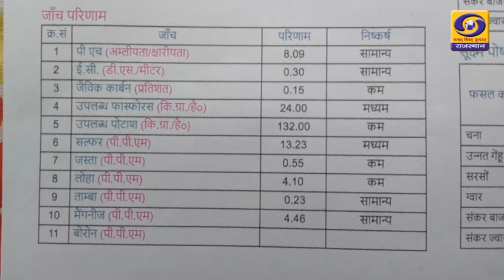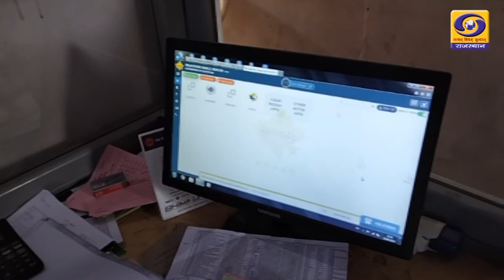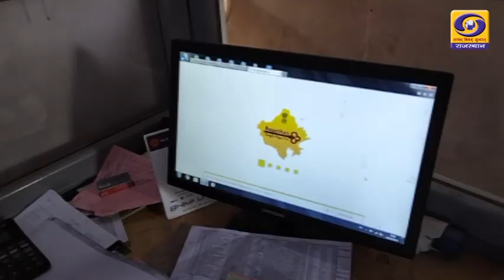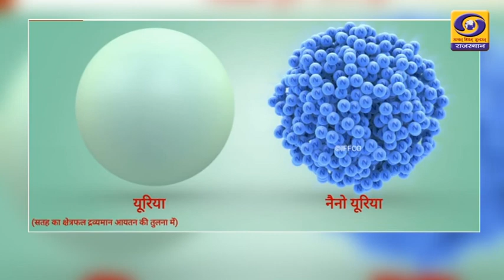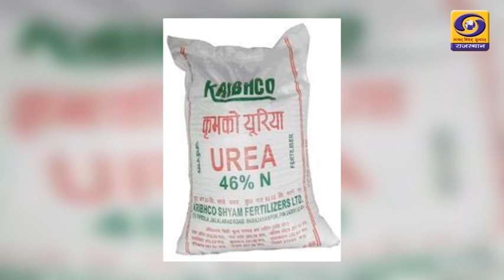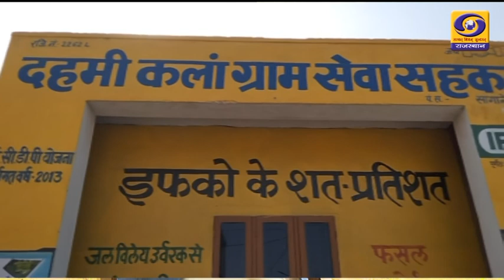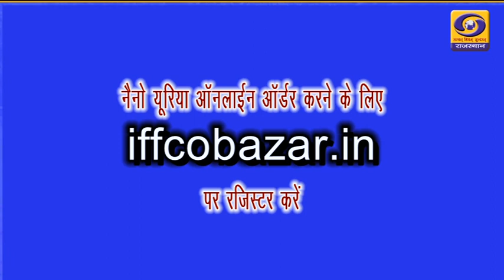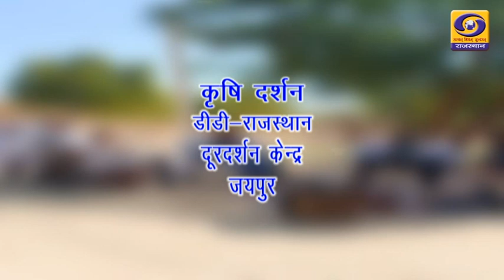KRISHI DARSHAN RABI FASLON ME NAINO UREA KA MAHATVA ,DD RAJASTHAN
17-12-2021 KRISHI DARSHAN RABI FASLON ME NAINO UREA KA MAHATVA ,